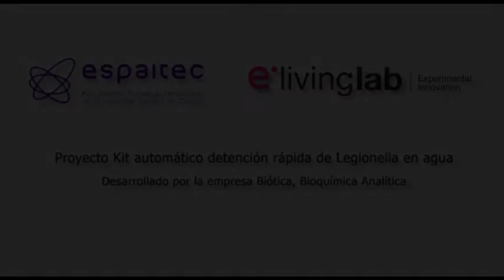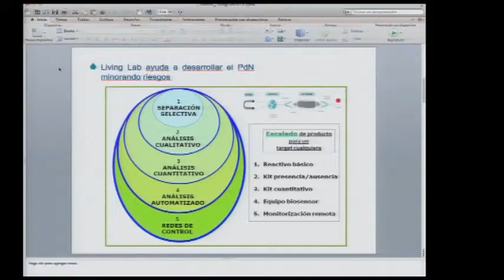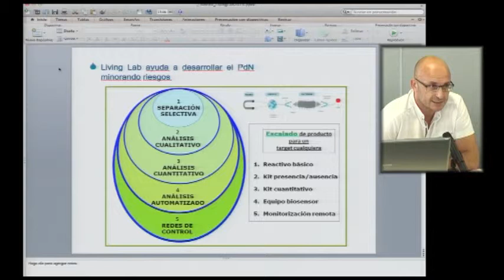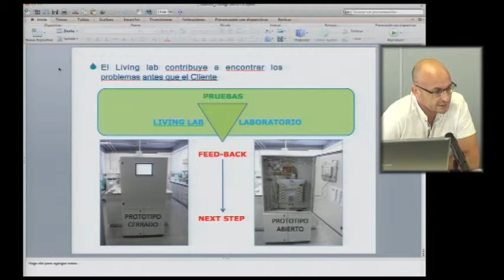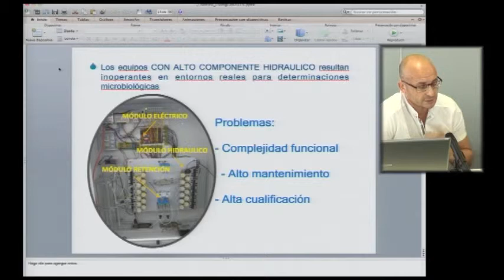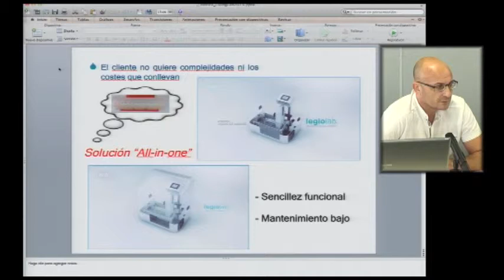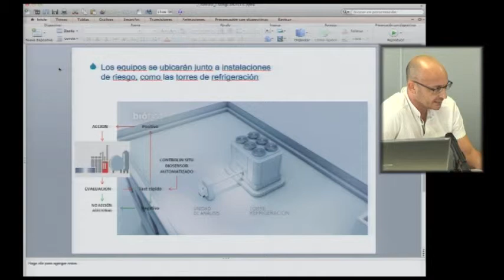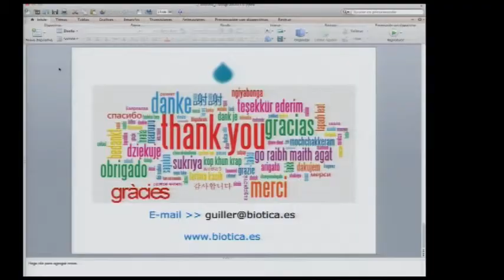Proyecto Kit automático de detención rápida de Legionella en agua en la UJI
Guillermo Rodriguez
Realización: Diego Climent
Cámara: Manuel Casany